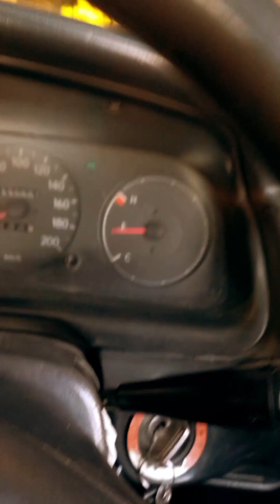AUTO CAR WASH 🚗 MIRPUR || مشین سے کار کیسے دھوئی جاتی ہے ویڈیو دیکھیں